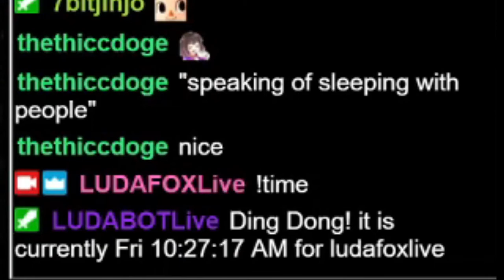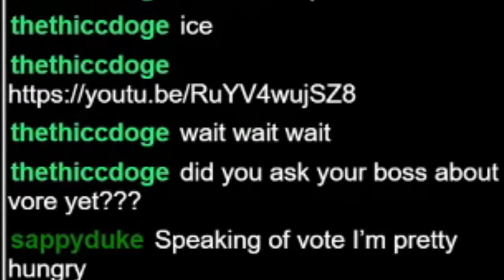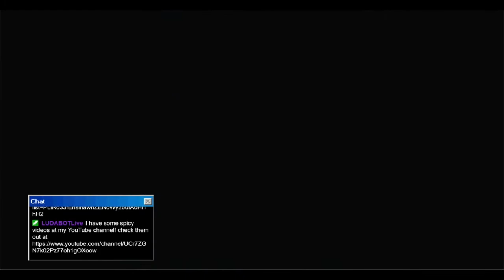My First 3 Months Streaming...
Now that's what I call a great start!
If you want to watch the full streams, here's another link to the full stream archive:

Hope you enjoyed and consider subbing or giving me a like if you enjoyed c: